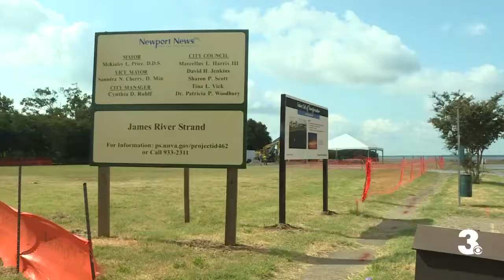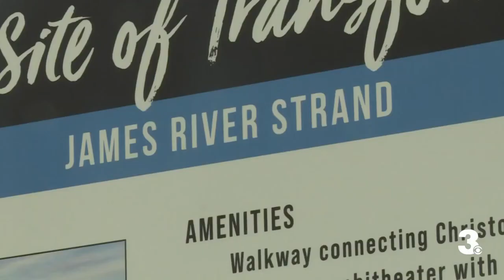Amphitheater, connected walkways between parks, coming to Downtown Newport News